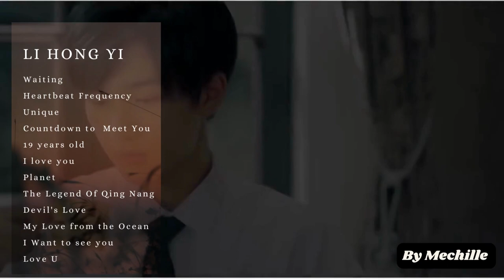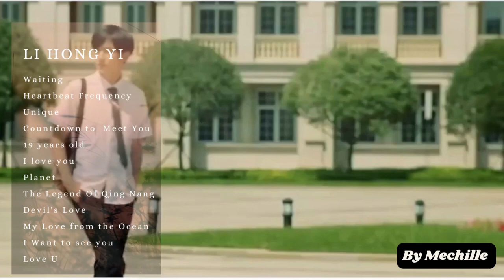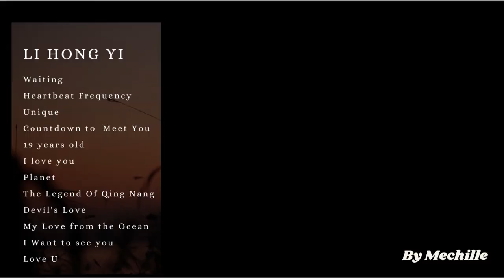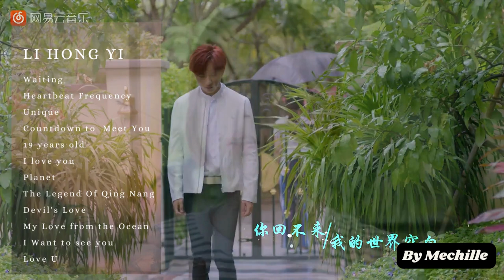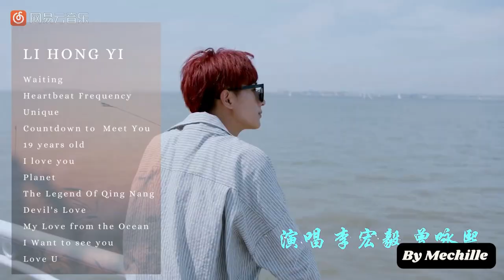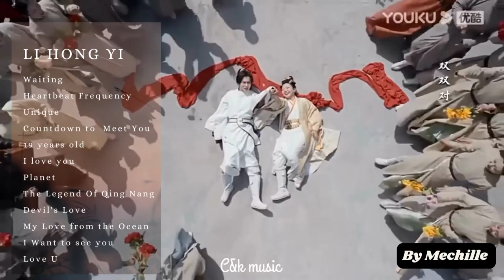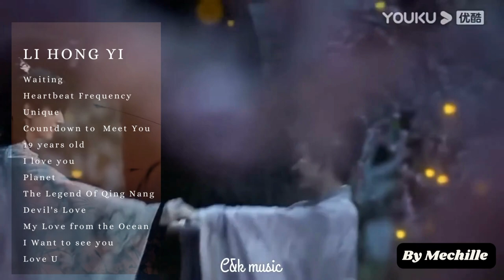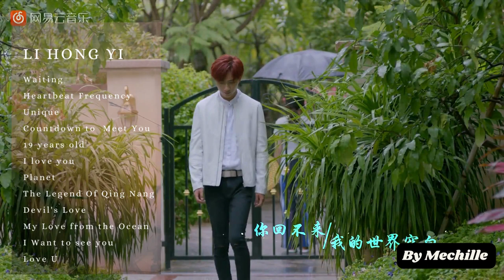Li Hong Yi Songs Playlist (lihongyi thebloodofyouth wulinheroes etc)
Credits:
Singer/actor: Li Hong Yi

Songs:
Waiting - Wulin Heroes OST
HeartBeat Frequency - the Legendary Life of Queen Lau OST
Unique - Master DEvil Do not Kiss Me ost
Countdown to Meet You - Parallel Love ost
The Uncompleted Moment - Love more than Immortality ost ( sorry forgot to put it on the vid)
19 Years old
I love you- My Love From the Ocean ost
Planet - My Love From the Ocean ost
The Legend Of Qing Nang - Prodigy Healer
Devil's Love - Master Devil Do not Kiss Me
My Love from the Ocean - My Love from the Ocean ost
Love U

Shows on the video:
The Legendary Life of Queen Lau
The Blood of Youth
Wulin Heroes
Prodigy Healer
My Love From the Ocean
Love More Than Immortality